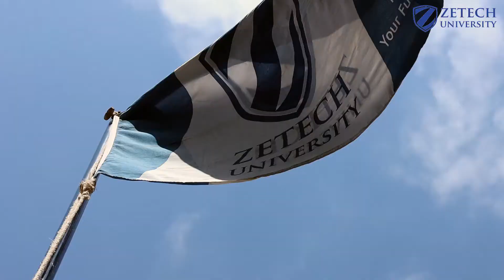Celebrating the graduating class of 2021! ft Robinson Okenye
They’ve done the work, and overcome every obstacle that stood their way; from late-night studying to proofreading papers to countless hours of hands-on training. Their dedication and strife to succeed are worth celebrating.

Join us as we celebrate the graduating class of 2021! The virtual ceremony will be streamed live on our Facebook and YouTube pages.